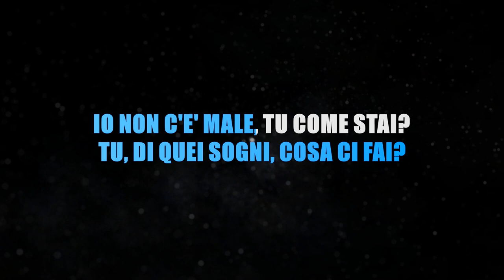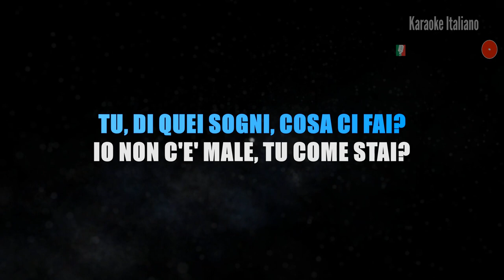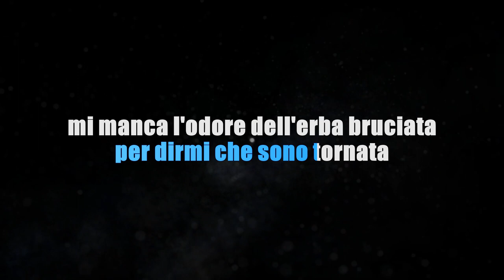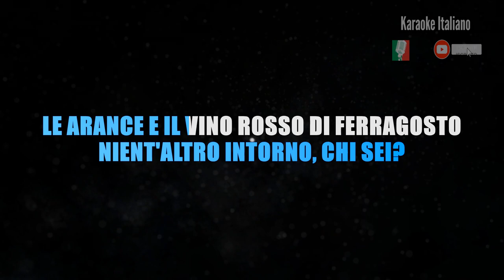EMMA MARRONE - MEZZO MONDO (KARAOKE STRUMENTALE) [base karaoke italiano]🎤